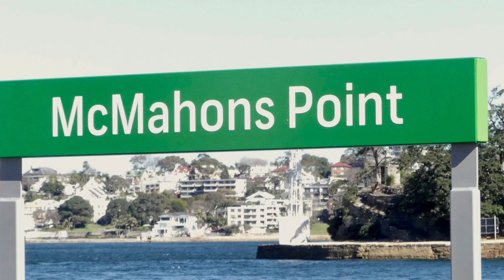Exploring Sydney Harbour by Pete McMahon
This video is about Explore Sydney Harbour,
photos, music and production by Pete McMahon.
Beautiful, timeless, alive.